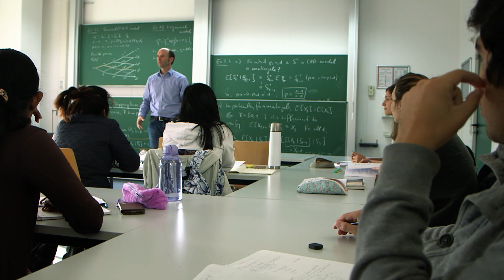Studieren und forschen an der RPTU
Die RPTU ist die einzige technisch-naturwissenschaftlich ausgerichtete Universität in Rheinland-Pfalz. Zukunftsorientierte Studiengänge, praxisnahe Ausbildung und moderne Infrastruktur -- das sind die Rahmenbedingungen, die Studierende an der RPTU in zwölf Fachbereichen vorfinden.